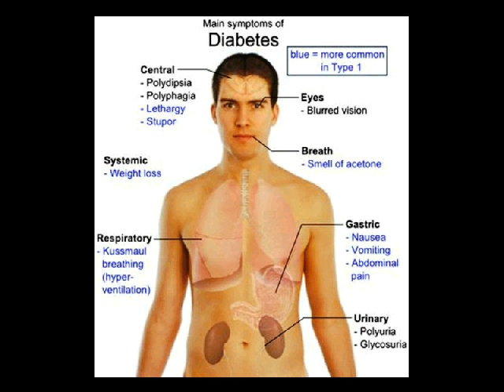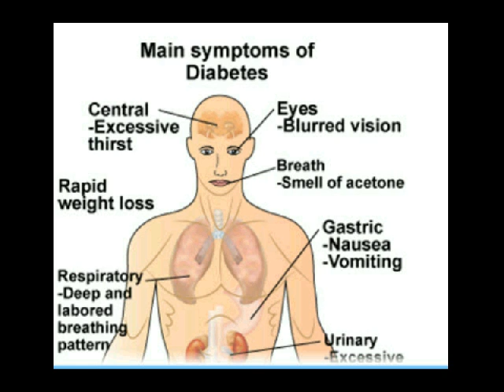pantangan makanan diabetes